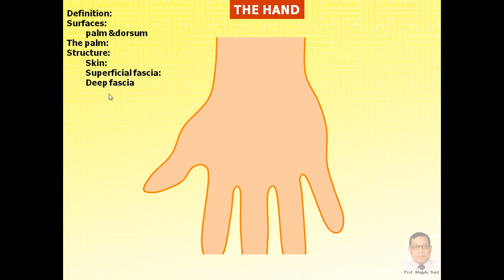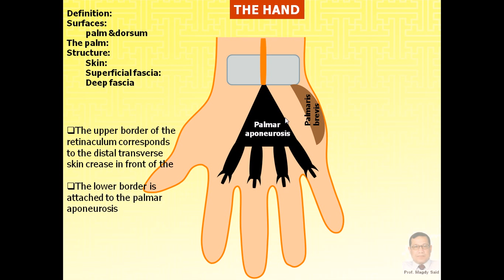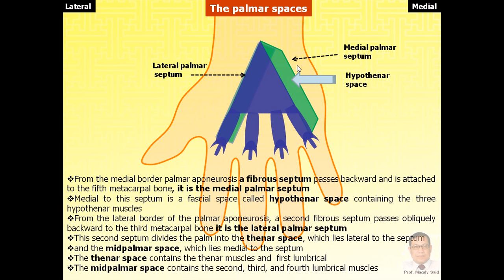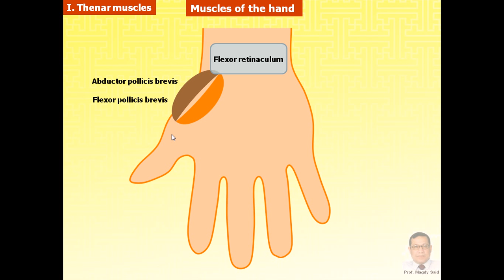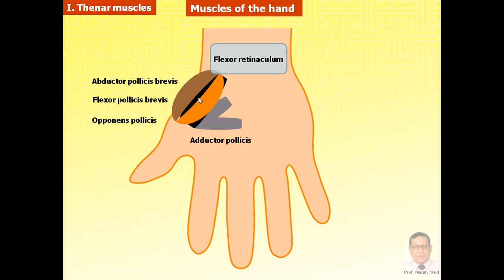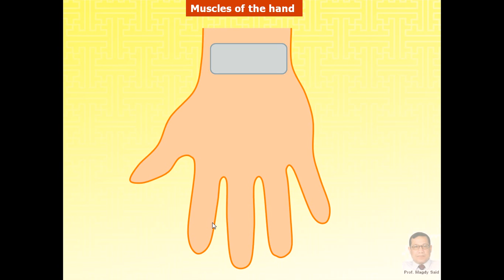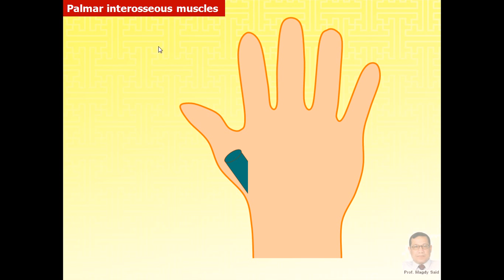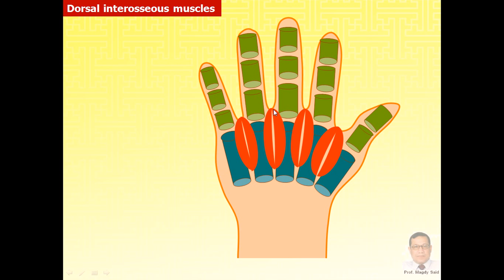Magdy Said,Anatomy series,Upper limb,19- muscles of hand.avi